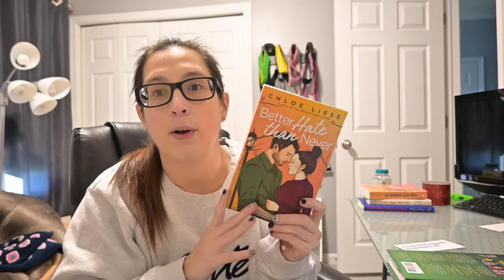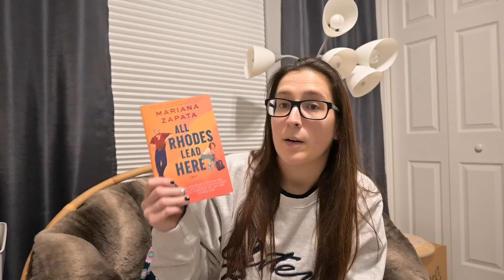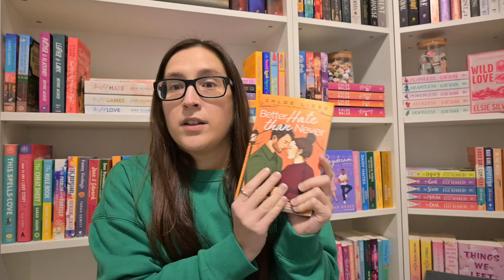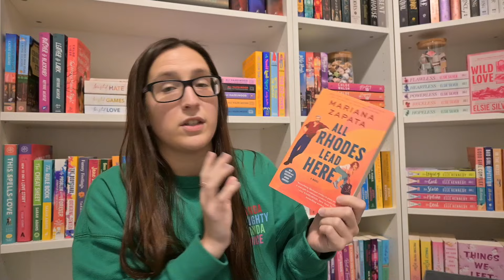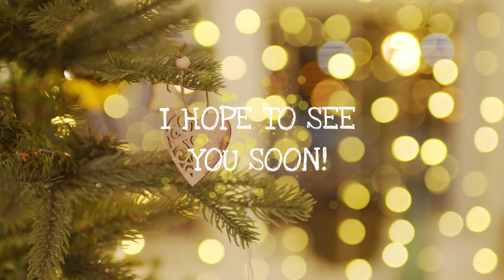bookmas day 14 - TBR VLOG 2